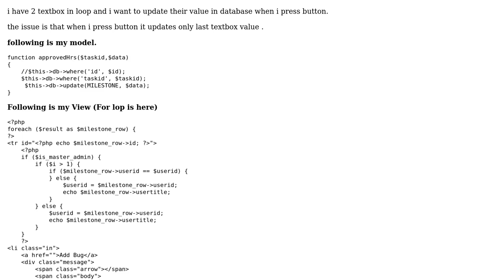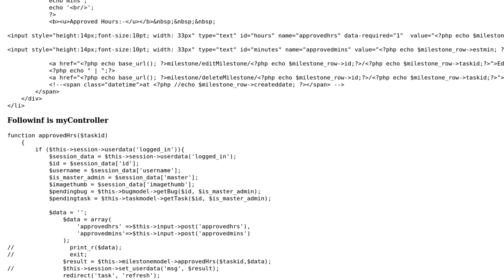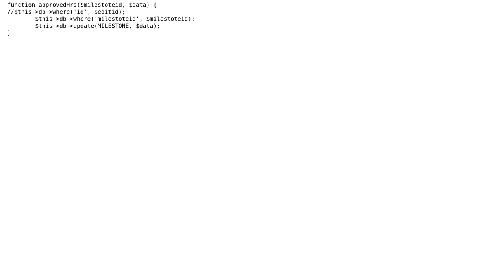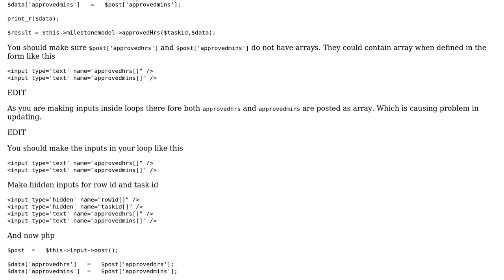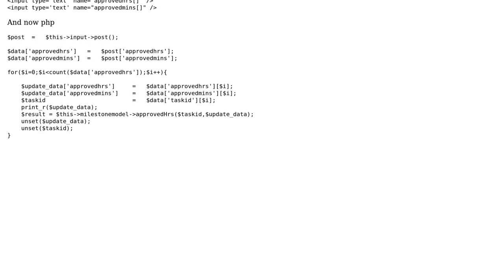Update Textbox value which are in loop using Post Submit (Codeigniter) (3 Solutions!!)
Update Textbox value which are in loop using Post Submit (Codeigniter)

With thanks & praise to God, and with thanks to the many people who have made this project possible! | Content (except music & images) licensed under CC BY-SA | Music | Images & others | With thanks to user SKG user Ritesh user Muhammad Raheel user Kumar V and the Stack Exchange Network Trademarks are property of their respective owners. You are responsible for your own actions.